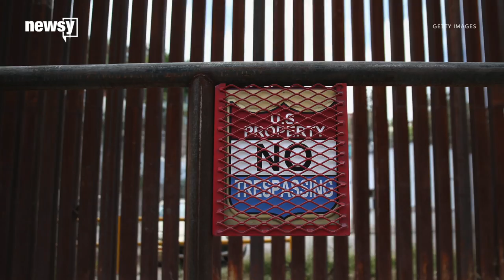Congressman sues Trump for Mexico border project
A congressman and an environmental group filed a suit demanding the government complete an environmental impact survey before starting construction.